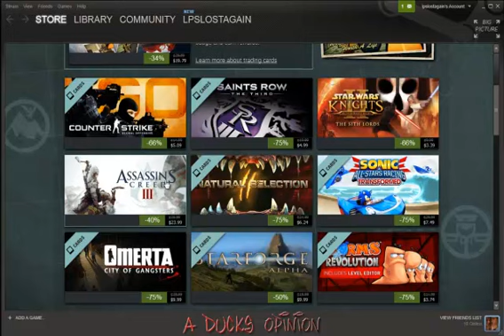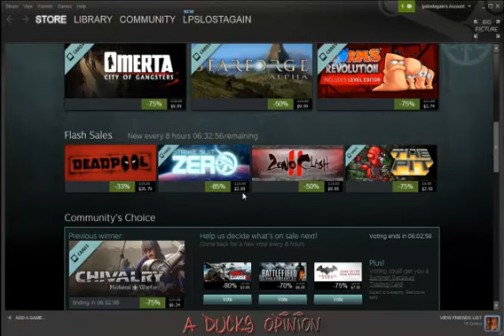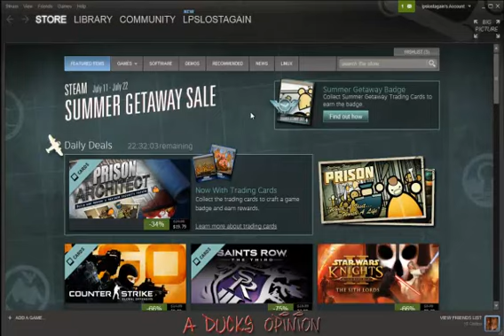Steam Summer Sale Update's For July 20: Saints Row 3, Sonic & Assassins Creed 3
"Whats Bad & Whats Good" Gift my games to cover on steam!! "Lpslostagain"